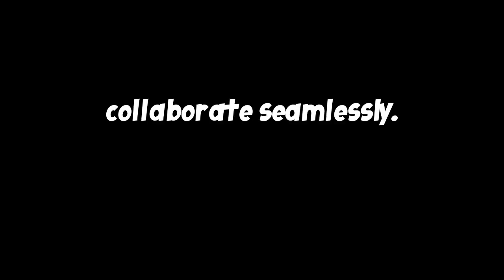COMMUNICATION AND COLLABORATIONS IN GLOBAL LEADERSHIP